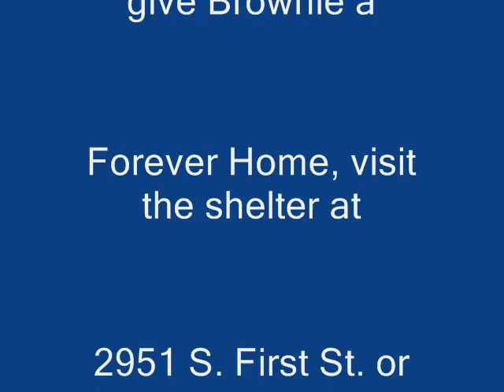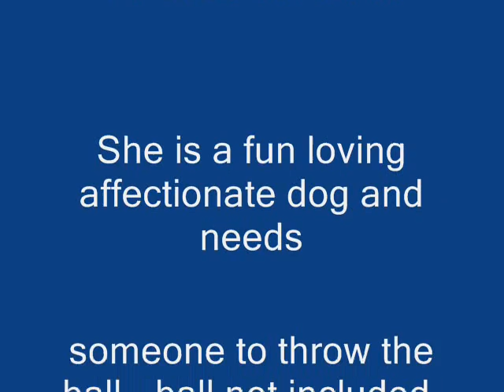Brownie is going to P&P. Retriever, Lab, Beagle. Cabot AR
What's P&P? Paws in Prison.
Loved this dog and we are so happy for her.
Brownie is one of those fun dogs. She loves to play and cuddle. I believe she is house trained and will make a wonder companion. Most of the dogs here surprise me how good they are. Most people might think that the animals at a shelter are the misfits, maladjusted or are aggressive. I haven't seen any of those types so far, and I've handled them all several times.